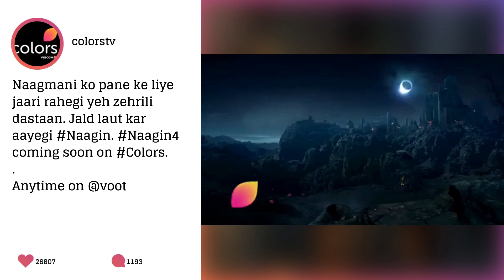Naagin 4 Promo Out: Fans Demand Ekta Kapoor To Bring Back Surbhi Jyoti As Naagin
It seems ardent fans of EktaKapoor’s fantasy show have chosen their favourite Naagin from the last three series. The promo for the 4th Season is out and they have already started demanding for their favourite Naagin SurbhiJyoti to return